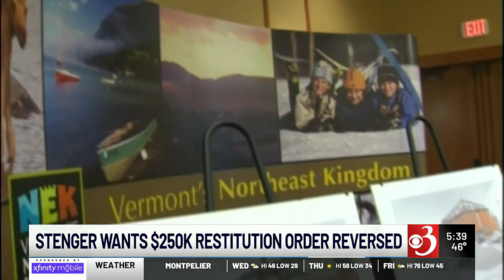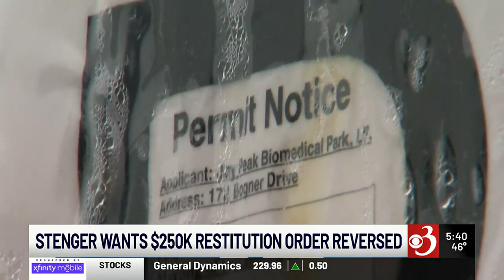Stenger lawyer weighs in on EB-5 documents